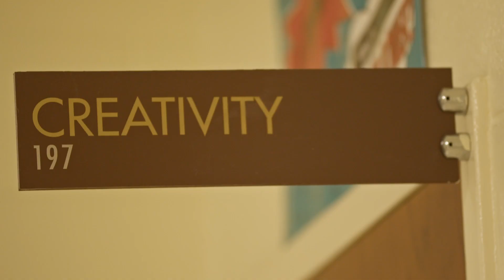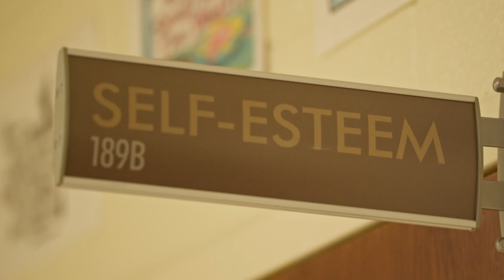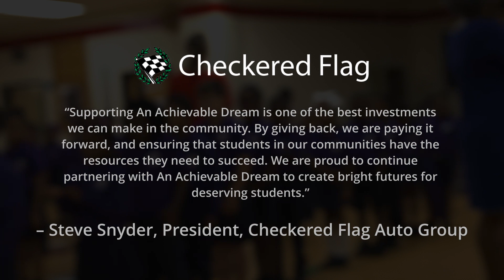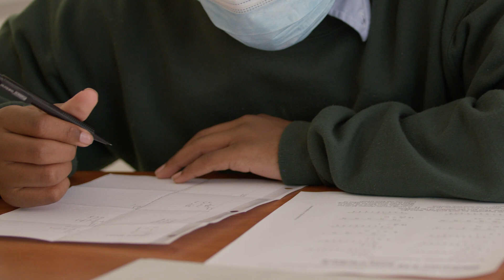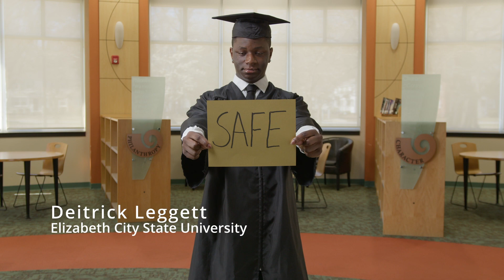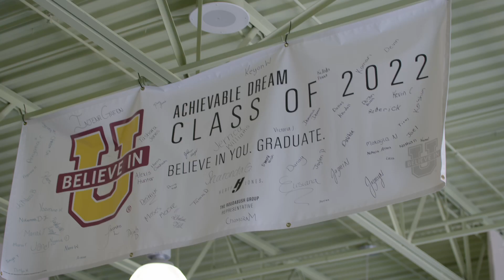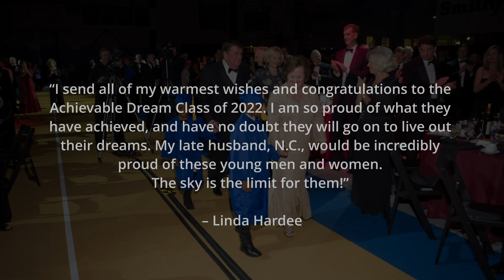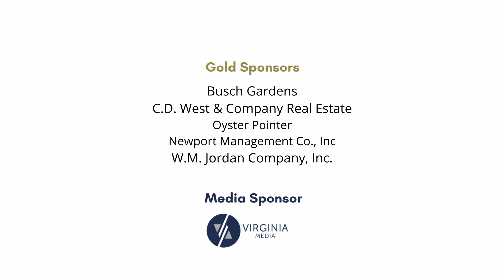An Achievable Dream Tennis Ball - Spotlight On You